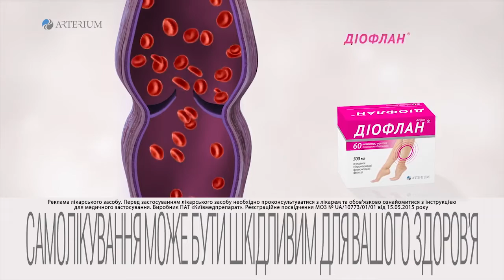PEOPLE & Диофлан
Актриса кастинг-агентства PEOPLE - Татьяна снялась в видео рекламе "Диофлан"!